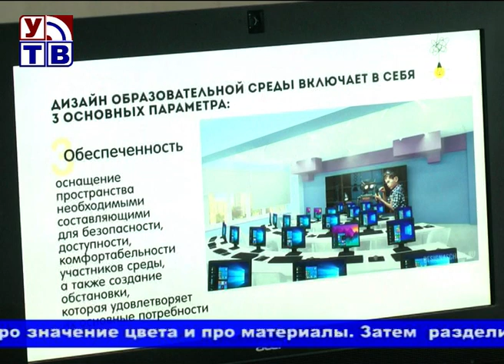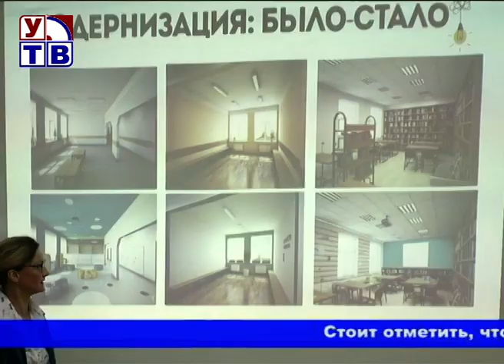Организовать пространство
Для ребят региона, в чьих школах в рамках федеральной программы в этом году пройдет капитальный ремонт, команда специалистов областного центра проводит  профессиональные мастер-классы по организации пространства.  Обучающиеся лицея города Уварово также  приняли участие в таком семинаре.